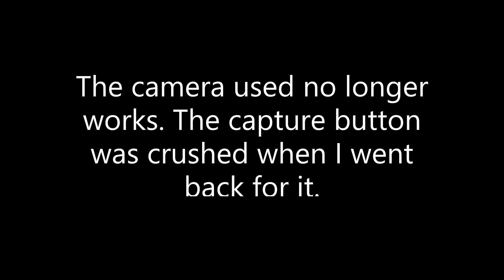It's Quiet Night Vision Hidden Cam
this is the sd card from the night vision mini gopro cam that I hid during the It's Quiet live hunt. The cam was damaged and can no longer be used. The capture button was crushed.